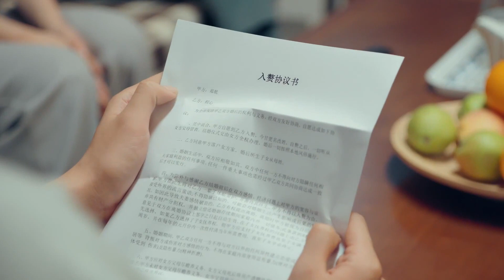Отец решил унизить жениха дочери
"На церемонии вручения дипломов Чэн Синь (Чжун Чу Си) делает предложение своему парню Чжэн Цяню (Ху И Тянь), он соглашается, но не хочет жениться пока не разбогатеет. Сможет ли Чжэн Цянь стать богатым не упустить свою любовь?"